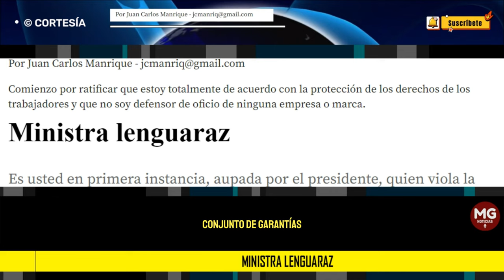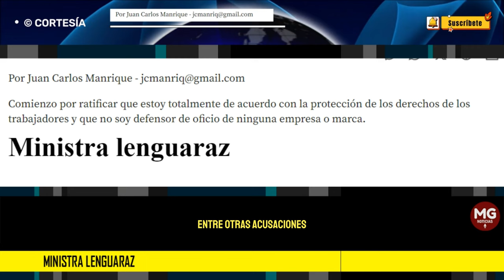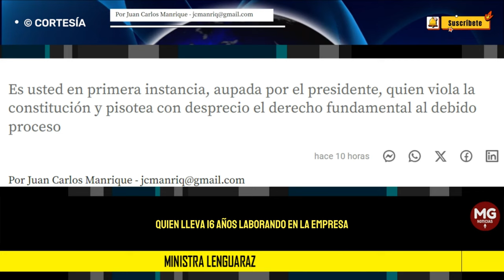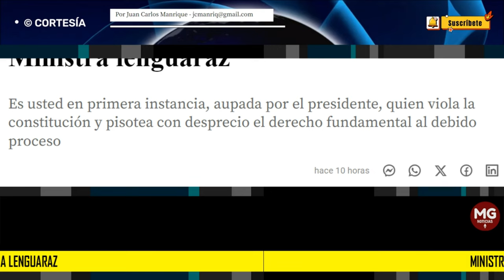MINISTRA LENGUARAZ 🛑 Por Juan Carlos Manrique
Es usted en primera instancia, aupada por el presidente, quien viola la constitución y pisotea con desprecio el derecho fundamental al debido proceso
columna JUAN CARLOS MANRIQUE